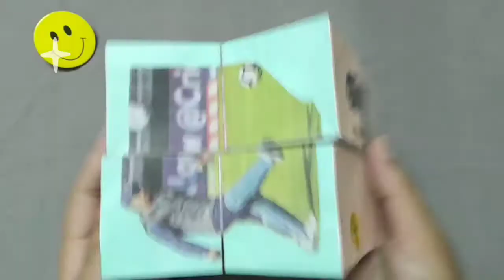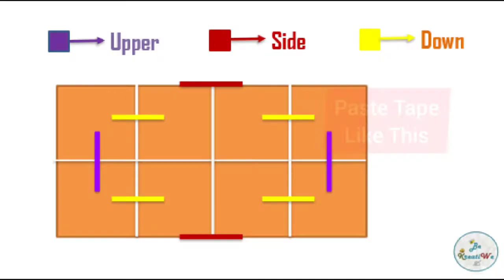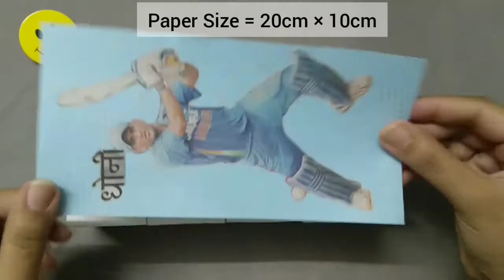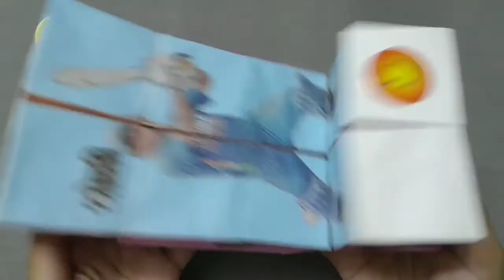MS Dhoni Special | Magic Photo Cube | Never Ending Cubes | Endless Folding Cubes || BeKreatiWe :)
MS Dhoni Special Magic Photo Cube
MS Dhoni & CSK Special
Never Ending Cubes
Folding Photo Cube
Never Ending Gift Card
Endless Cubes Card Tutorial
DIY Handmade Love Gift Ideas
Card for Explosion Box / Scrapbook
Photo / Message Unique Card
How To Make Creative Paper Craft
Hidden Photo Card
Easy and Beautiful Card
Special Gift Card Ideas
Handmade Craft Ideas Love Card
Secret / Hidden Message Cube Cards
Cool & Easy Greeting Card Making Ideas
Photo /  Message Cube Card
Festival Card
Valentine / Anniversary / Friendship / Birthday Card / Fathers Day / Mothers Day
You can make it for Express Your Feelings of Love
MEASUREMENTS :-
Card Size = 10cm * 10cm *10cm

8 Paper Size = 25cm * 20cm ( White )
1 Paper Size = 10cm * 10cm ( Yellow )
1 Paper Size = 20cm * 10cm ( Blue )
1 Paper Size = 20cm * 10cm ( Orange )
1 Paper Size = 20cm * 10cm ( Blue )
1 Paper Size = 10cm * 10cm ( Green )
1 Paper Size = 20cm * 10cm ( Light Yellow { Lemon })
1 Paper Size = 20cm * 10cm ( Pink )